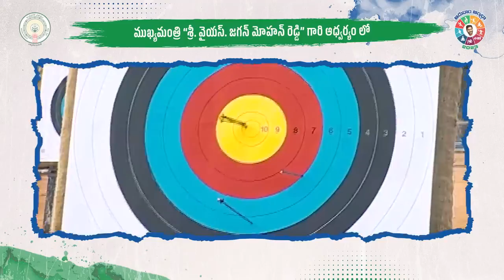ఆడుదాం ఆంధ్రా ఇది అందరి ఆట Andhra Pradesh Govt Sports Tournament Aadudam Andhra begins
ఆడుదాం ఆంధ్ర, రాష్ట్రవ్యాప్త క్రీడా పోటీలను ఆంధ్రప్రదేశ్ ప్రభుత్వం ప్రారంభించింది. 15 ఏళ్లు మరియు అంతకంటే ఎక్కువ వయస్సు ఉన్న వ్యక్తులకు ఉంటుంది, ఈ ఈవెంట్ చురుకుగా జీవించడాన్ని ప్రోత్సహిస్తుంది మరియు ఆరోగ్య అవగాహనను పెంపొందిస్తుంది. ఇది పోటీ మరియు లక్షణాలను కలిగి ఉంది 5 స్థాయిలలో పోటీ లేని క్రీడలు.
• ఆటగాడు గ్రామంలో శాశ్వత నివాసి కావచ్చు లేదా తాత్కాలికంగా గ్రామం/పట్టణంలో ఉండవచ్చు
లేదా గ్రామంలో చదువుకోవచ్చు. పట్టణాలు GS/WS స్థాయిలో పాల్గొనవచ్చు..
• ఆడుదాం ఆంధ్రా టోర్నమెంట్లో ఆడేందుకు ఉద్దేశపూర్వకంగా గ్రామానికి వచ్చిన క్రీడాకారులు అర్హులు కాదు.
• క్రీడాకారులు 15 సంవత్సరాల కంటే ఎక్కువ వయస్సు కలిగి ఉండాలి మరియు పాల్గొనడానికి గరిష్ట వయోపరిమితి లేదు.
• ప్రభుత్వ ఉద్యోగులు, సచివాలయం ఉద్యోగులు మరియు వాలంటీర్లు అందరూ ఆడుదం ఆంధ్రా టోర్నమెంట్లో పాల్గొనేందుకు అర్హులు కారు.
• ఒక క్రీడాకారుడు గరిష్టంగా రెండు విభాగాల్లో మాత్రమే పాల్గొనవచ్చు..
• టోర్నీని నాకౌట్ పద్ధతిలో నిర్వహించనున్నారు.
• ఈవెంట్లు పురుషులు మరియు మహిళలకు వేర్వేరుగా నిర్వహించబడతాయి

V.O - Mohan Bot